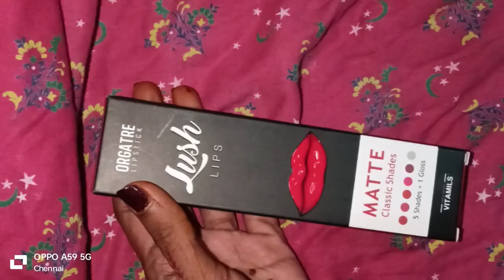✨ ORGATRE 5 IN ONE LIPSTIC ✨